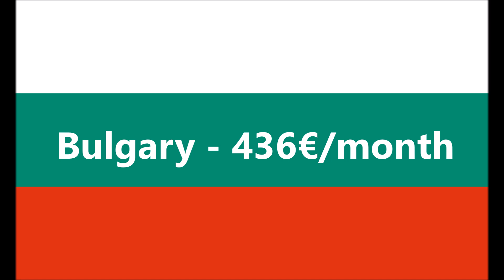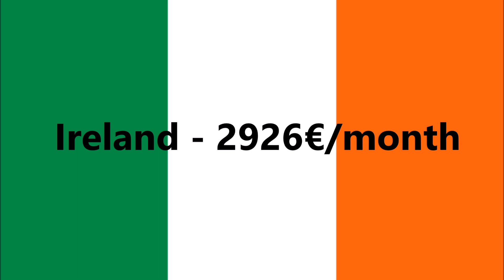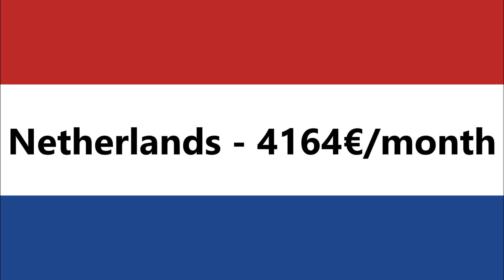Average salary in countries of European Union 2017